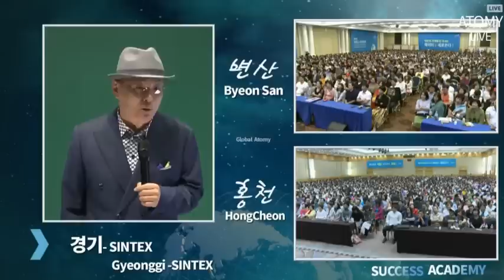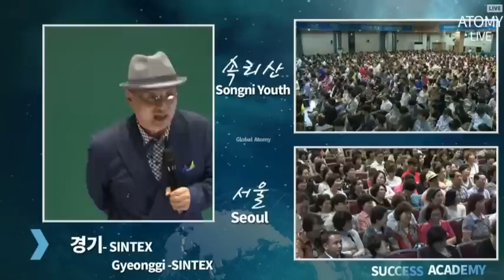성공의 길 - 박한길 회장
▶GO! Global Atomy

💖애터미記事💖
사랑의 열매 100억 기부

애터미는 유통의 ‘혁신’이다!

1만 5천명 참여한 석세스 아카데미'

7년 만에 1조원 달성, 그 비결은?

Member Guide 統合編

KOREA Member Guide

TAIWAN Member Guide

JAPAN Member Guide

THAILAND Member Guide

CAMBODIA Member Guide

MALAYSIA Member Guide

PHILPPINES Member Guide

SINGAPORE Member Guide

CANADA Member Guide

USA Member Guide

MEXICO Member Guide

[한/영 카툰] 생생하게 꿈꾸면 이루어진다

[한/영 카툰] 동반성장 기업 애터미

[한/영 카툰] 글로벌 성장 전략 GSGS

[한/영 카툰] 십년의 약속이 지켜지다

正善上略,강서애터미,휴수동행,자장격지,셀액티브,셀렉티브,앱솔루트,10억지게차,

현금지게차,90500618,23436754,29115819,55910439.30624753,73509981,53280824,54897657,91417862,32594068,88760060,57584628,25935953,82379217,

28509622,당귀천궁작약,베트남장미,고생한다기술,21078890,53539100,88474815,93996378,43060809,90606022,94503890,53500631,66372786,14918010,

절대품질절대가격,87885039,82878082,35713108,86946192,26938297,42775878,94556497,65886913,42824446,66378618,10360138,89176921,80103092,샤힌,

고순도정제기술,56094556,87389604,98976061,39251779,47363840,20625255,89552007,87628919,25740435,89538030,74872939,66563838,39072073,

생허브바이오기술,88986754,91680781,33835090,48454940,75155272,63962525,90527858,90648076,52618439,87788547,66673713,58308868,40696653,

천궁당귀작약,79065272,87108344,89249310,93102806,35957366,93018634,90784753,22040261,53353242,55094528,91252359,52234239,90606002,

고순도정제기술,94503890,91098898,54455839,34006137,27109993,72260505,63805630,94727505,27782321,37798781,35216107,87680825,87671037,

앱솔루트셀렉티브,33386803,99312650,56958862,22775283,98123932,42170352,90312430,82835223,85110663,87897476,55769435,67763174,88734832,

다중액정캡슐기능,24877266,88553636,25355177,97631156,71914062,87338142,57973582,52139886,22428766,73626899,51337215,82566589,76369921,

한방발효기술,64230439,47956250,75155212,82073355,99457042,39163165,52837860,88172127,73988484,74565068,47102127,74368666,96457080,

후레쉬바이오기술,58993100,47556887,92288018,46655999,55602127,50305553,91410127,62282915,89923419,96267297,42088712,54353234,63105243,

글로벌애터미,37824621,89813840,89553922,36674972,87685363,42586848,54963638,56573324,83224475,95339506,62105955,51828824,23083973,

강서행복나눔센터,95545066,54467297,88071554,26263730,89956018,90053420,25775640,55969666,55005321,51565563,29333180,33435199,28509622,

성남믿음경영,24368185,50110151,90794643,29591562,32594068,55607723,94356199,57023567,31163215,86637563,25000741,32427769,97062932,

화곡탑센터,49195985,40465777,66033114,37642855,51791485,98011552,50343774,22082346,25000741,40966653,55910439,23125567,75213588,14285877,

화곡동애터미,82693189,52772930,87793242,55246680,33386703,32024469,62172088,71105129,62417401,77006198,38899283,24877266,15057036,89996086,

화곡애터미,49195985,45668483,21261193,92541690,52973294,